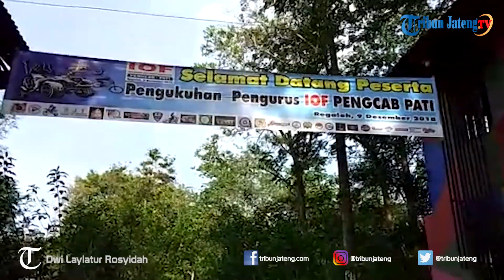Wakil Bupati Pati Lantik Pengurus IOF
Wakil Bupati Pati, Saiful Arifin hadiri langsung Pelantikan Pengurus Indonesia Offroad Federation (IOF) Kabupaten Pati yang berlangsung di Buper Regaloh Tlogowungu, Minggu (9/12/2018).
Dirinya memberikan ucapan selamat kepada para pengurus untuk masa bakti 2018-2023 tersebut. Safin, sapaan akrabnya, pula mengingatkan kepada seluruh peserta dan pengurus untuk bersyukur dan bahagia. "Karena kalau kita tidak bahagia kita tidak bisa melakukan hal apapun itu, jadi kuncinya adalah bahagia dulu dan setelah itu mari kita lakukan kegiatan kita masing-masing," jelasnya. Selengkapnya